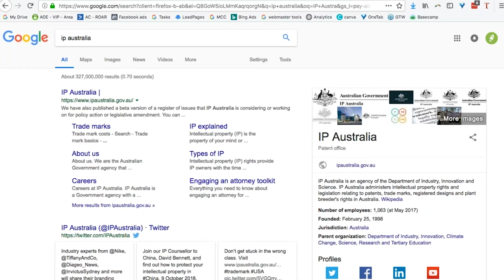DO YOU NEED A TRADEMARK TO SELL ON AMAZON